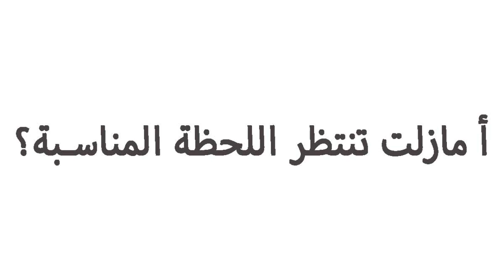أ مازلت تنتظر اللحظة المناسبة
يصبح السؤال ما هو الوقت المناسب؟ ما هي مدة الانتظار الطويلة للغاية وهل هناك ما يسمى بالوقت المثالي؟

أنا في انتظار هذا المبلغ الإجمالي حتى أتمكن أخيرًا من بدء برنامج التوفير الخاص بي.

أنا في انتظار وظيفة الأحلام هذه حتى أتمكن أخيرًا من البدء في الاستثمار.

أنا في انتظار هذا العرض حتى أتمكن أخيرًا من التفكير في شراء منزل.